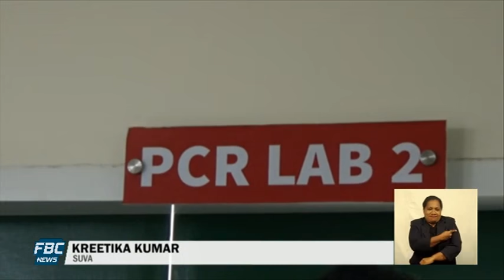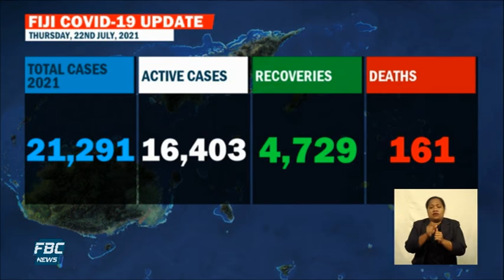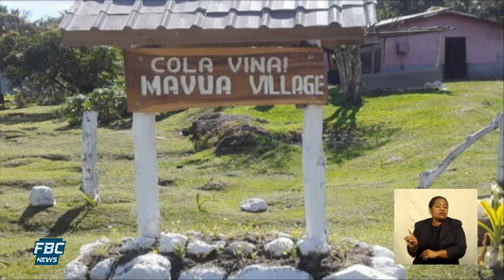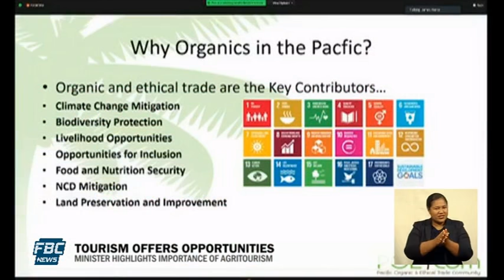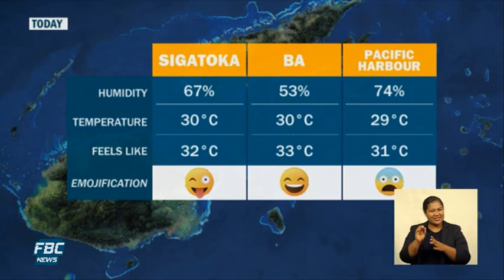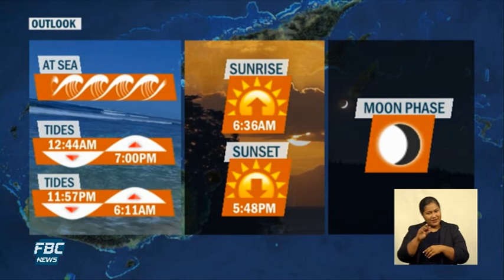7pm News 23 July 2021